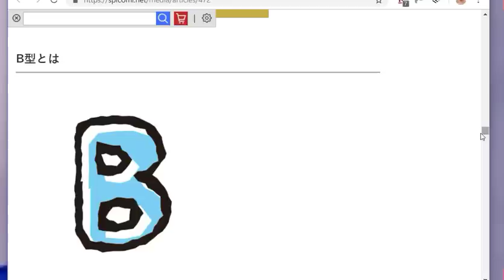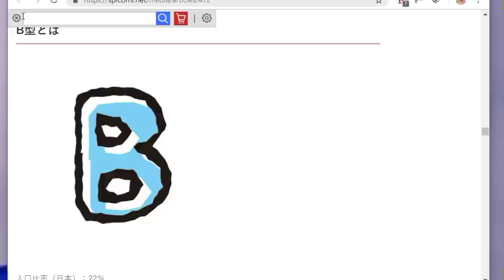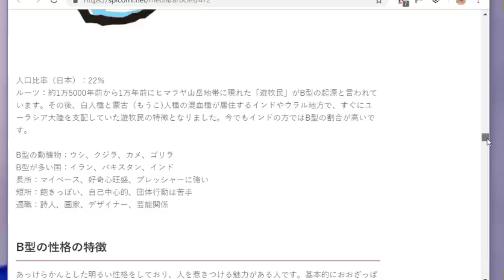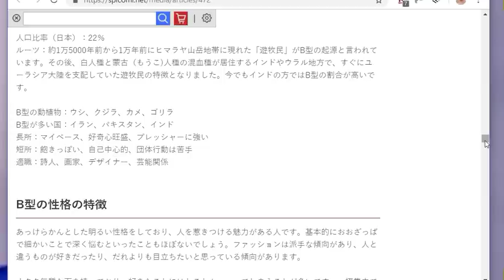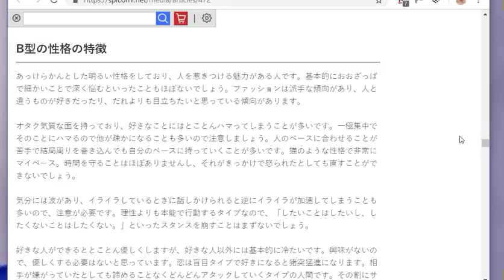【B型おんなの】ぶっちゃけSEOは氣にしてないよ【トーク♪】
「YouTubeさんにお世話になっておきながら…」な内容ですが。

【引用元】
４つの血液型別！性格の特徴と相性を全パターン解説【血液型占い】

【大切な資産はコールドウォレットで保管を…！】

【Ledger Nano S（レジャー・ナノS）】は、安心な正規代理店で購入しましょう。

（それ以外のサイトで安価なウォレットを買うのは大変、危険です！）

【お気に入りの取引所】

【Cross Exchange】（ADA上場取引所）の口座開設はコチラ
[招待リンク]
[招待コード]
1OSjarALaUi
★取引マイニングのトレーディングボーナスとして
取引所独自トークンのXEXが付与され、
XEXの保有者には取引収益の最大80%が付与されます。

渡辺水華の英語ブログ
（これまでアップした翻訳動画と翻訳文もあります。）

＊翻訳、通訳等の個別のご依頼には対応しておりません。

【免責】投資は自己責任でお願いします。
【免責事項】
・最終的な決定は、ご自身の判断(自己責任）でお願いします。